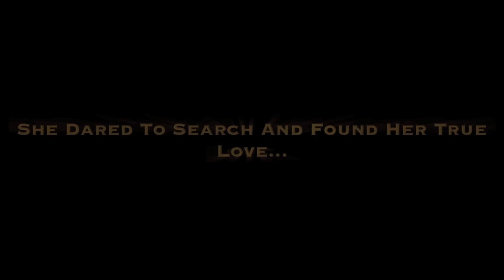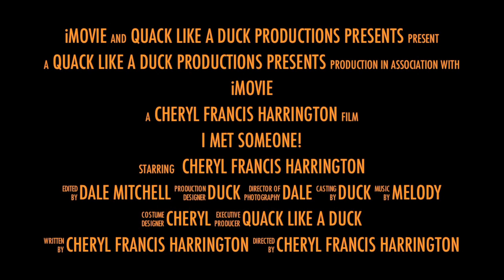I Met Someone! Promo -Long Version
Who could have imagined that one little girl's story of hopes, dreams, and laughter? Mixed with heart touching disappointment would have such a powerful effect on everyone in the theater. Hope is still alive as this story proves. That it's never too late to fall in love. People are saying; I was shocked! I laughed til I cried. What a wonderful, refreshing, and unexpected, tremendous performance by Cheryl Francis Harrington.

Cheryl brings color, warmth, passion, and believability, with a new twist,
to an age old story... I Met Someone! by Cheryl Francis Harrington.